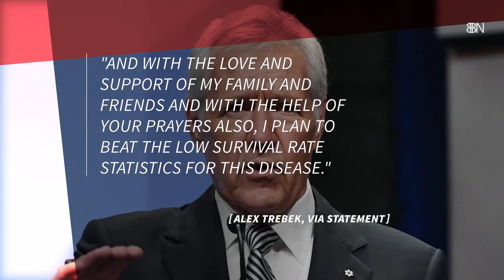Alex Trebek Is Back On Jeopardy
We can't wait to watch him. Get Well Alex. We are all praying for you.